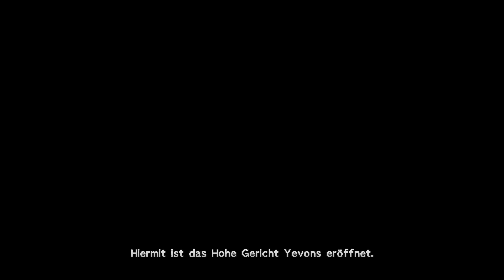Let`s Play Final Fantasy X HD Remaster #34 Tempel von Bevelle